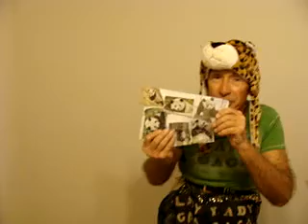Chinese;Boxing;TV;Sports;Dance;Zou Shiming;Eleazar Valenzuela.Raymond Sipe/Lady GaGa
Chines boxing broadcast live;Zou Shiming vs Eleazar Valenzuela.2pm Sat.Stephanie Cheng made a song;Kevin Chau did a Rap about this match.Music News.Raymond Sipe.Dance.